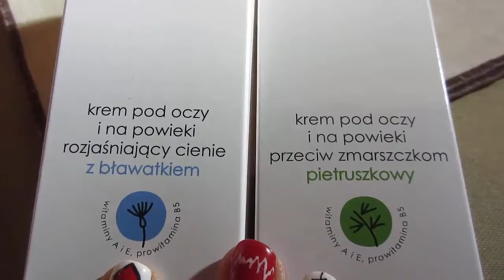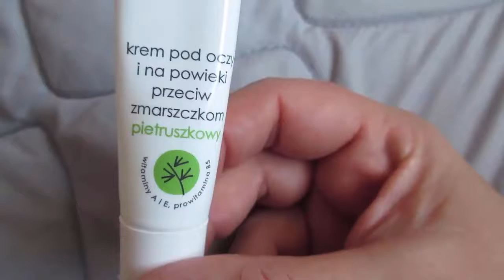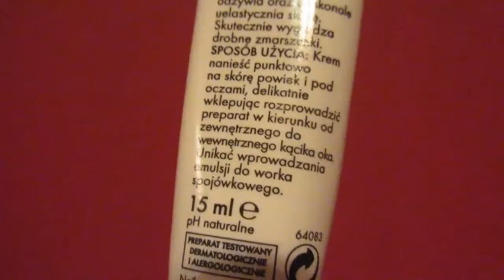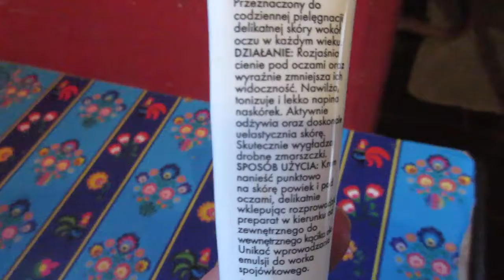1609=porównywacz kremów pod oczy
BŁĄD PRZY WGRYWANIU